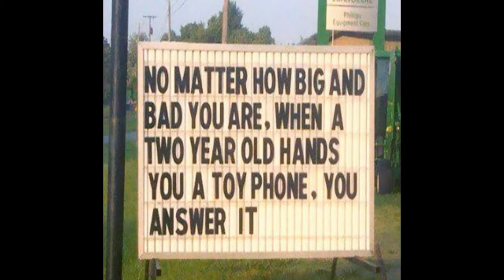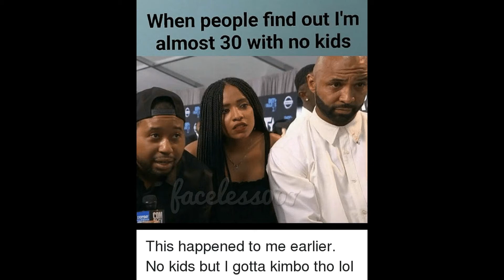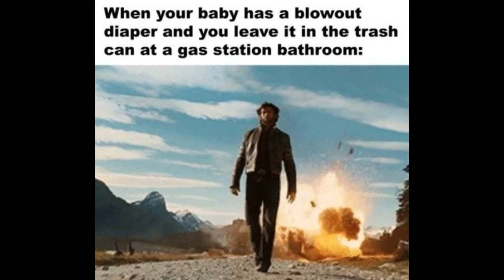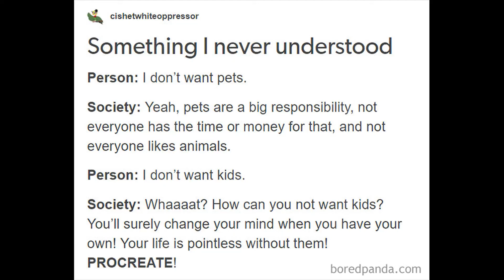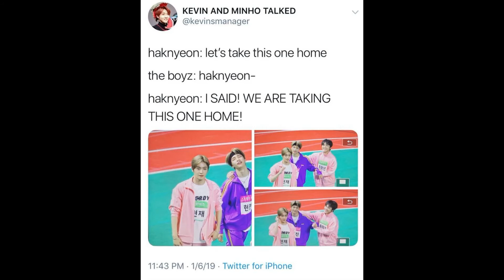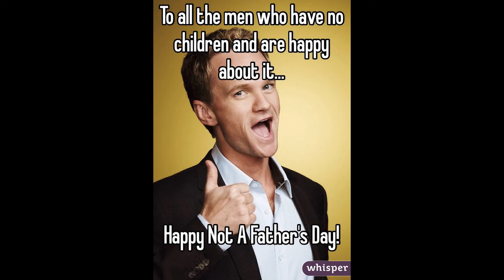Most Funny Memes About Kids Every Parent Can Relate To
Are you searching for the funniest kids meme on the internet right now? Check out the best and funny kids memes in this video.